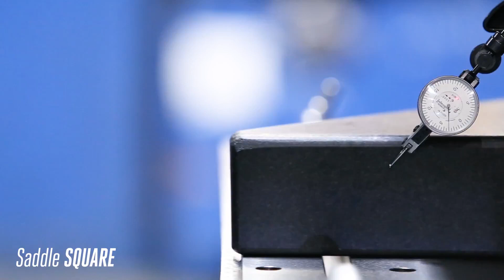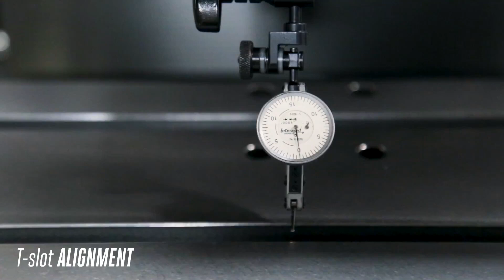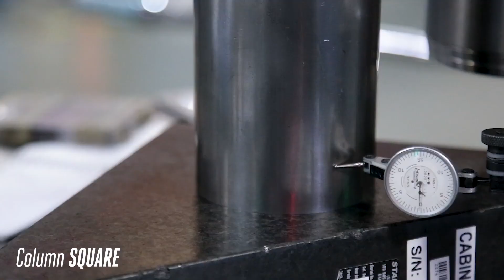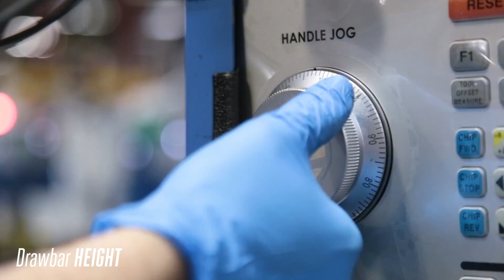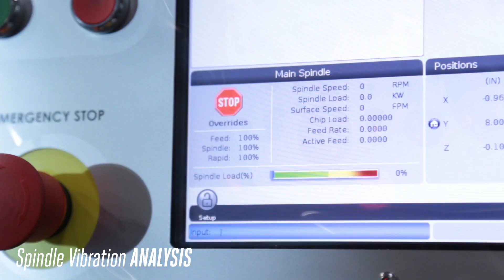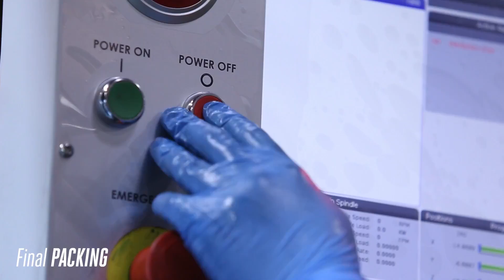How We Build The VF 1 Today Haas Automation, Inc Korean sub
현재 VF-1은 어떻게 만들까요? 홍보 동영상 한글 자막
Haas는 1980년대 후반에 첫 번째 VMC인 VF-1을 제작하기 시작했습니다. 오늘날 Haas가 제작하는 것만큼 효율적으로 제작하지는 못했지만, 이 제품은 훌륭한 기계였으며 그 이후 수십 년 동안 밀링 기계의 발전과 개선에 토대가 되었습니다. 현재 Haas 의 제작 공정들은 좀 더 섬세한 제작 공정으로 조정을 거친  효율이 아주 높은 기계가 제작 됩니다.  머지 않아 고객님의 작업장에서도 사용하실 것이 분명한 VF의 제작 과정을 간단히 살펴보십시오.